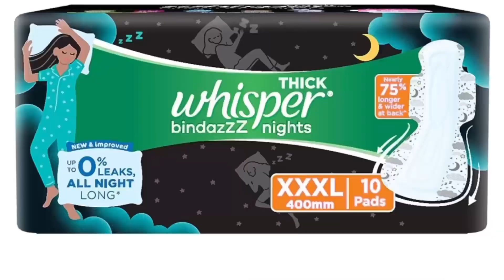Girls Personal Hygiene | Known about this ? 🤫| Very Useful video for women hygiene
Introducing the ultimate guide to female hygiene! In this informative and empowering video, we delve into the essential tips and tricks every woman needs to know to maintain optimal health and freshness. From debunking common myths to sharing expert advice on proper cleansing techniques, this video is a must-watch for every woman who wants to take control of her personal hygiene. Don't miss out on this empowering journey towards feeling confident, comfortable, and in charge of your own well-being. Watch now and unlock the secrets to maintaining impeccable female hygiene!

Discover the secrets to maintaining optimal female hygiene in this informative and empowering video. We understand that personal care is of utmost importance to every woman, and that's why we've created this comprehensive guide to help you navigate through the various aspects of female hygiene.

Keep loving
Keep supporting